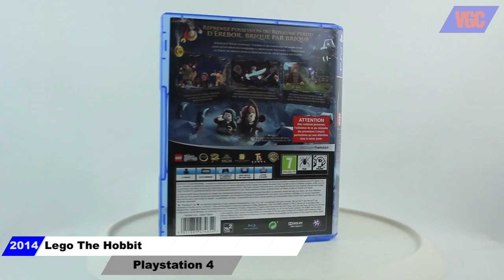Lego The Hobbit // Playstation 4 // 2014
OVERVIEW OF THE GAME:
The creators of the game LEGO The Lord of the Rings, the phenomenal success, we offer today LEGO The Hobbit, the video game based on the first two films of the trilogy of The Hobbit, The Hobbit: An Unexpected Journey and its sequel, The Hobbit : The desolation of Smaug (soon on our screens), both produced by New Line Cinema and Metro-Goldwyn-Mayer Pictures (MGM), and a range of LEGO construction sets The Hobbit. Through the interactive game LEGO The Hobbit, players can relive their favorite scenes from both films, and follow the Hobbit Bilbo Baggins, the wizard Gandalf recruited, in his quest to help Thorin Shield de Chêne and Dwarves company. Indeed, the poor Bilbo was forced to leave his gentle County to embark on a journey through Middle Earth. His mission ? Help Dwarves to reclaim their lost kingdom of Erebor, under the Lonely Mountain. During this adventure, he crosses paths with fierce Trolls, Orcs and dangerous course of Gollum and his precious ring. Players can combine the unique skills of each Nain, often sources of hilarious scenes, to overcome the most diverse quests in a LEGO game to date.

CHARACTERISTICS :

Explore Middle-earth: revisit key locations of films like Cul-de-Sac. Climb the High Pass of the Misty Mountains or explore the depths of Goblin-town, the winding paths of the Black Forest and the enchanting alleys of Rivendell.
Take part in treasure hunts, dig mines in search of gems, collect the spoils of your enemies, build powerful magical objects, or build huge new LEGO structures.
Play as your favorite hero of the trilogy The Hobbit like Bilbo, Gandalf and the Dwarves of Thorin, Fili, Kili, Oin, Gloin, Dwalin, Balin Bifur, Bofur, Bombur, Dori, Nori and Ori. Each has a special ability, not without humor. For example, can serve as Bombur trampoline, allowing his comrades to bounce on his belly to get out of danger!
Collect, combine and invent new objects in Smith based Mithril, the most precious metal of Middle-earth.
Solve a series of puzzles and learn to handle the power of the One Ring.
Play alongside your friends and family, with the simple and intuitive game feature allows you to join and leave the game at any time (on home platforms only).
Play with family and friends with the wireless feature (only on Nintendo 3DS and PlayStation Vita, two copies of the game required).